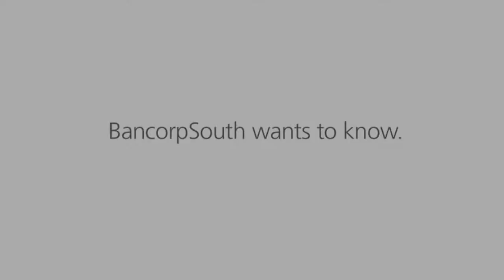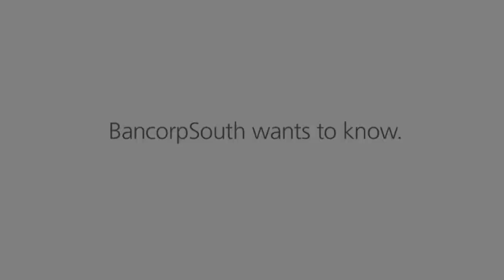Southern Miss Sports Today 01/03/19)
Coach Sadler discusses the season so far and looks ahead to upcoming games.  Plus meet Senior Guard Kevin Holland and Grad Assistant Jeremy Tekulve.  Also meet Senior Lady Eagle, Megan Brown.